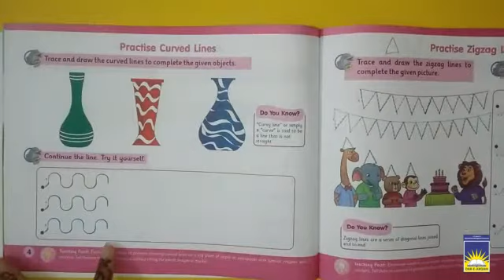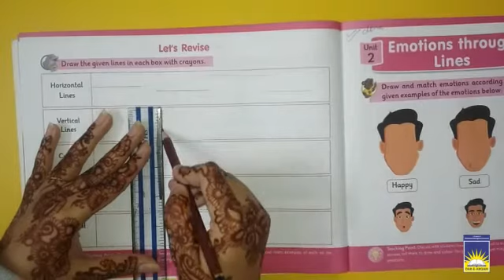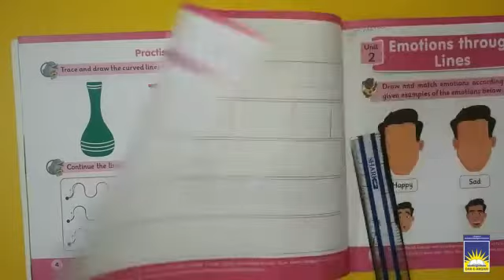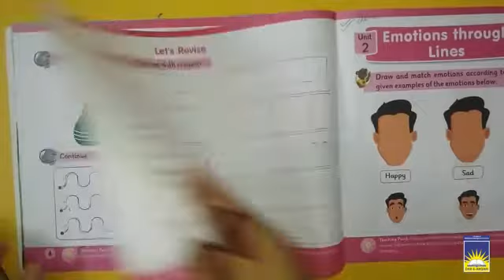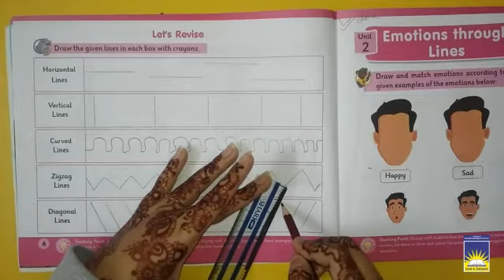MC Class 1 art | week 5 day 5